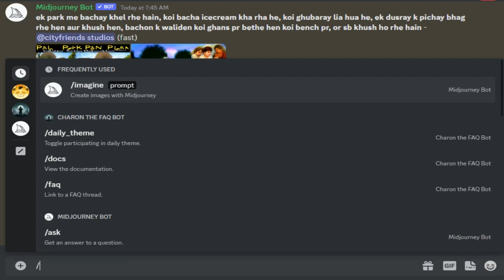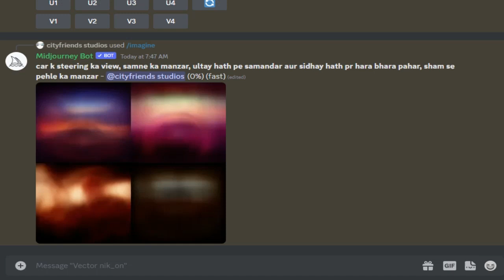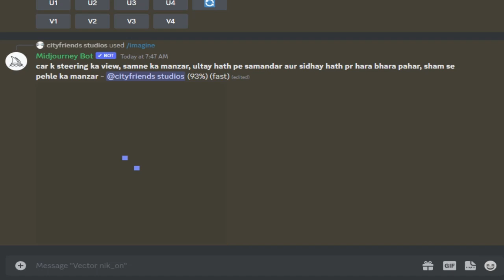Unbelievable Magic Trick By Ghunsa Vinez - You Won't Believe What Happens Next!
In this video, you'll see an unbelievable magic trick performed by Ghunsa Vinez. The trick is fraught with suspense, and at the end of the trick, you'll be surprised by what happens next!

If you're a fan of magic, then you'll love this magic trick! It's full of suspense and excitement, and at the end, you'll be left wondering how Ghunsa Vinez was able to pull it off. Whether you're a beginner or an experienced magician, this trick is sure to amaze you!

shaharyarali30 (Instagram)
@Shaharyarali30 (Twitter)
For FaceBook: Search my Name Shaharyar Ali
Please LIKE, FOLLOW, SEE IT FIRST then LIKE MY VIDEOS, SHARE, TAG and COMMENT down belowl